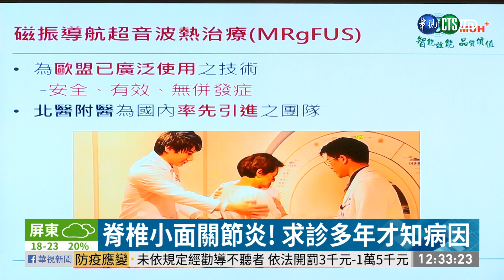跨年晚會｢站整晚｣ 小心下背痛找上你｜華視新聞 20201222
跨年進入倒數了，你有要參加跨年晚會嗎？要小心通常一場一站就是好幾個小時，可能會引發「下背痛」！醫生表示，成年人有60到80%都有下背痛的經驗，但因為病因不容易診斷，若是脊椎小面關節炎，沒有即時治療，除了疼痛之外，嚴重會造成脊椎滑脫、脊椎退化，甚至壓迫神經影響運動功能，一定要特別注意！